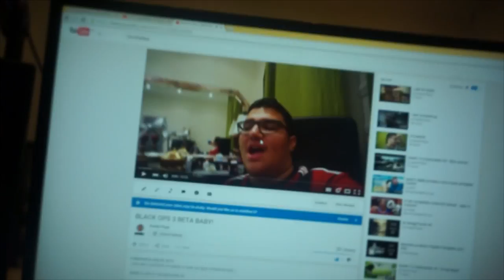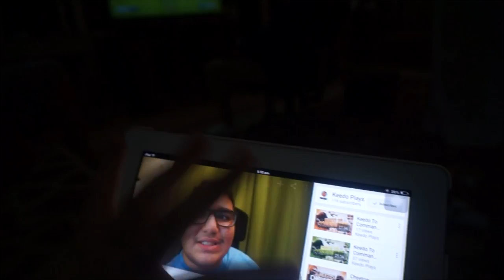RIP DIET?!?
MAKE A LIKE IF YOU ENJOYED :D!